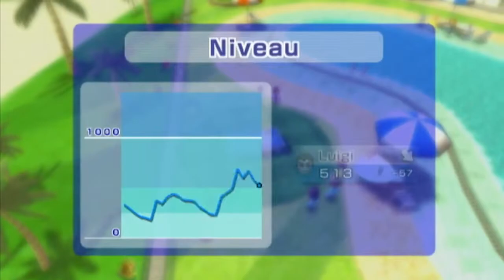Wii Sports Resort Ger/60Fps/Part 3 Zur großen Tischtennis Meister Karriere?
Live ist hier :P

Edit/Aufname Programme:
Super, Avidemux, Bandicam und Open Broadcaster